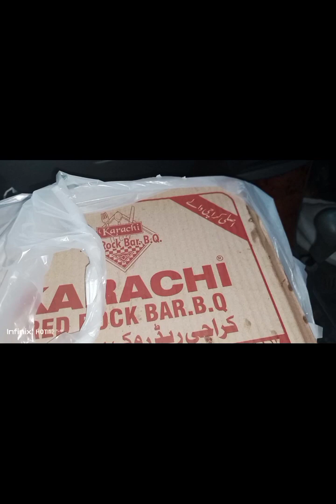Kashee's salon aj kuch shopping ki